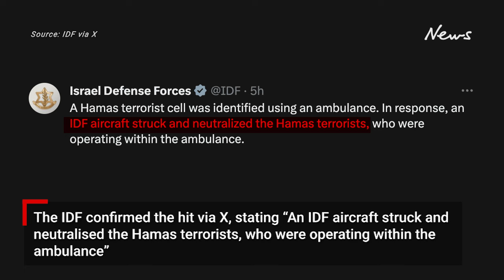Dozens killed in Israeli attack on ambulance convoy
The Israel Defence Forces (IDF) said it carried out an airstrike on an ambulance in the northern Gaza Strip, “that was identified by forces as being used by a Hamas terrorist cell”.